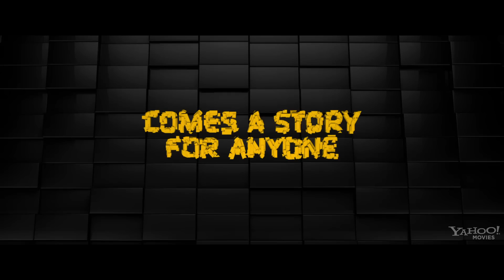Wreck-It Ralph - Trailer 2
Disney's "Wreck-It Ralph" opens in theaters on Friday, November 2, 2012.